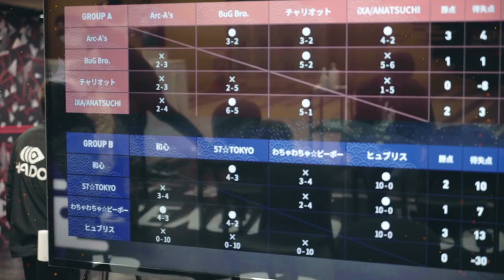【ダイジェスト】HADO JAPANCUP 2020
日本のトップランカーが前橋の地に集結！！
HADO 日本一の座をかけ戦った「HADO JAPAN CUP 2020」のダイジェストムービーです！

◾️参加チーム
・Arc-A's
・iXA/ANATSUCHI
・和心
・わちゃわちゃ☆ピーポー
・チャリオット
・57☆TOKYO
・BuG Bro.

◾️結果
1位：Arc-A's
2位：わちゃわちゃ☆ピーポー
3位：和心

■大会概要
大会名：HADO JAPAN CUP 2020
GRADE：GRANDSLAM
開催日：2020/12/19(土)
会場：HADO ARENA アクエル前橋